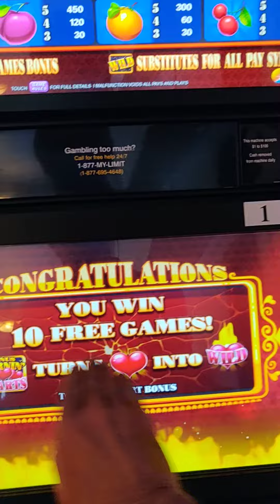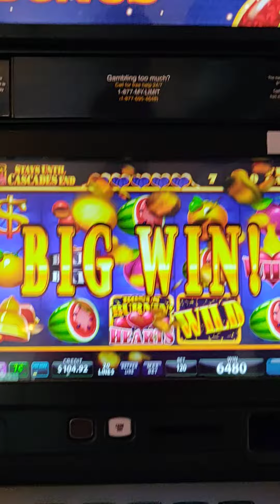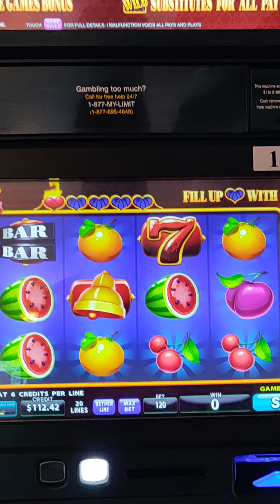Dinner is on Me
nice win at Chinese restaurant Roseburg OR.